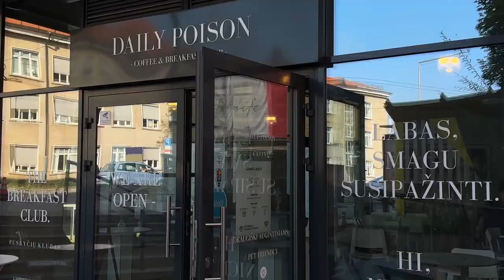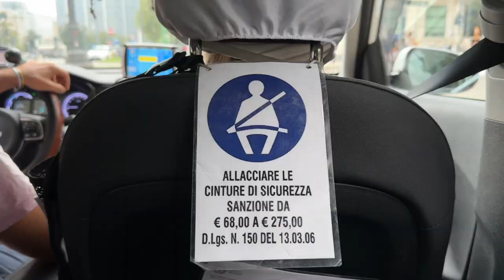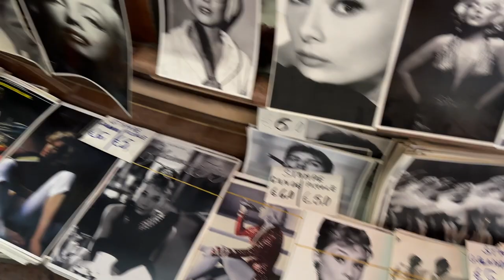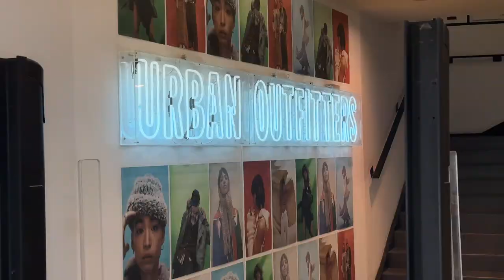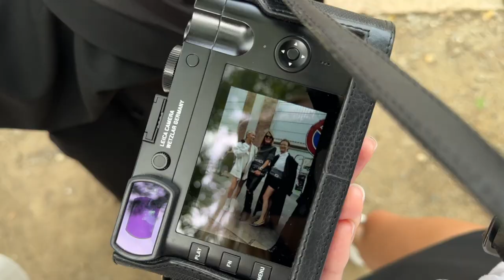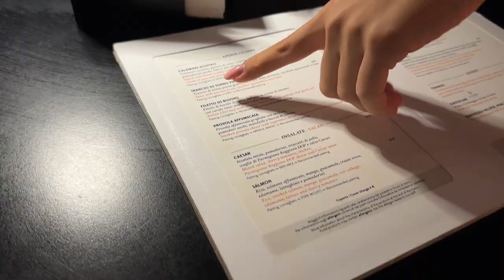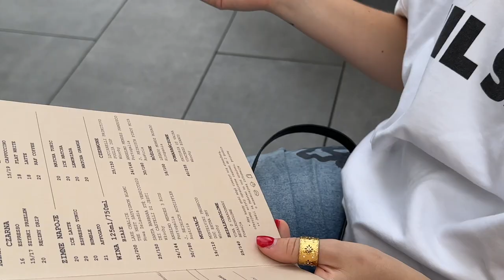VLOG #3 | Неделя моды в Милане, FENDI, DIESEL, PRADA, рабочие выходные с подругой в Варшаве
Это тот самый обещанный миланский влог, который должен был выйти еще в конце сентября, но выходит только сейчас :) Здесь о неделе моды в Милане, о наших итальянских днях со ZVONKOMADEWITHLOVE, о том, как проходят мои съемки и четыре рабочих дня в Варшаве сразу после Милана.